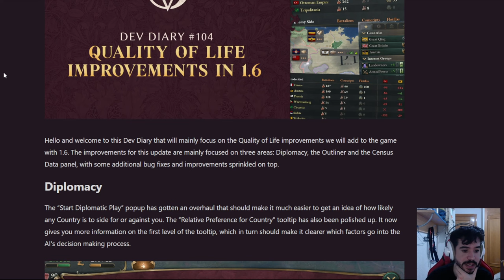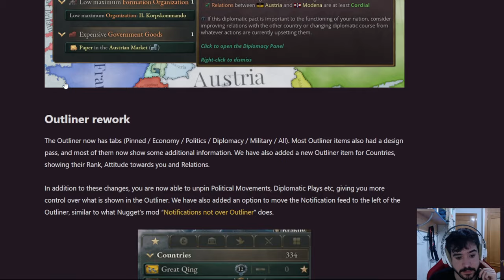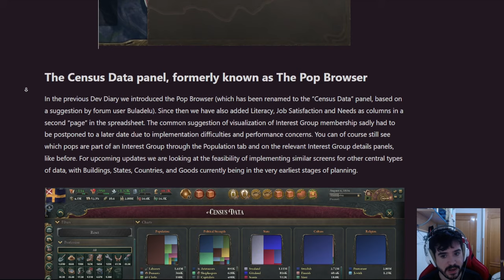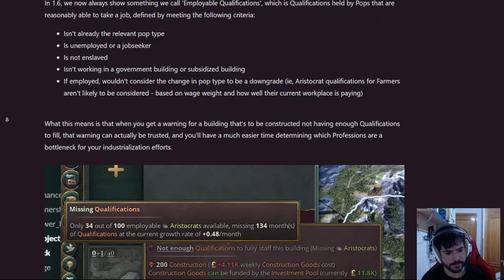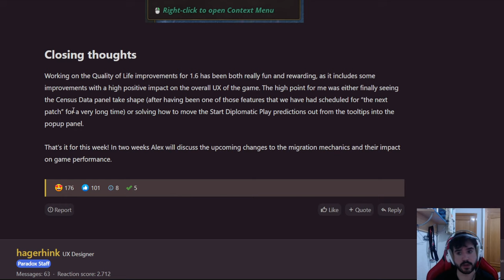MEJORAS DE INTERFAZ - Victoria 3 1.6